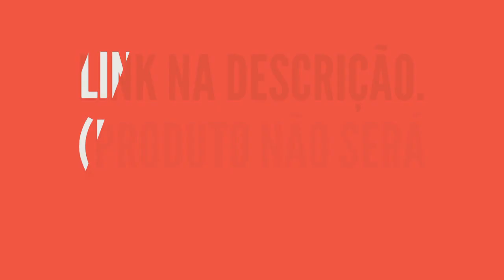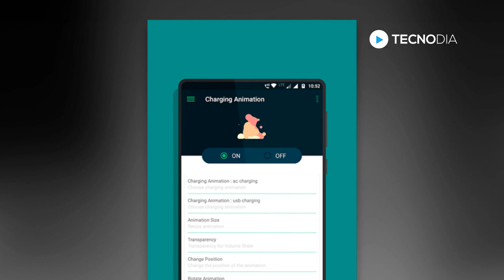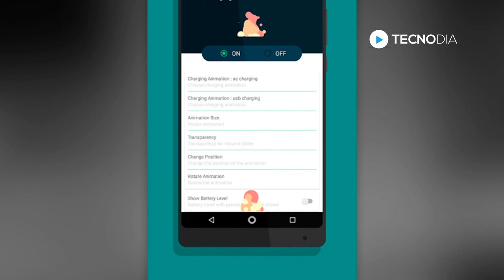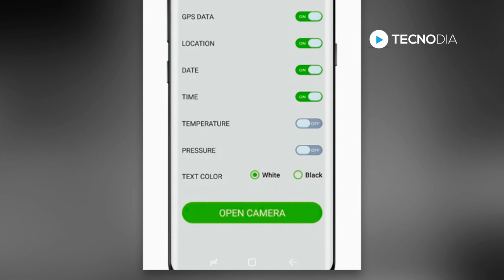GOOGLE PLAY liberou de graça por pouco tempo, baixe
- GOOGLE PLAY liberou de graça por pouco tempo: Diversos apps e jogos pagos de graça ou com desconto na loja do Android. Confira nesse vídeo vários apps e jogos pagos incríveis que podem ser baixados de graça na Play Store. :)

TECNODIA CURSOS

TECNODIA NETWORKS

TECNODIA CURSOS
Cursos on-line para criadores de conteúdo

PORTAL TECNODIA
Conteúdo tech e dicas/tutoriais para criadores de conteúdo

TECNODIA RECOMENDA

QUER ANUNCIAR?

OU E-MAIL (ADs):
ad[@]tecnodia.cc